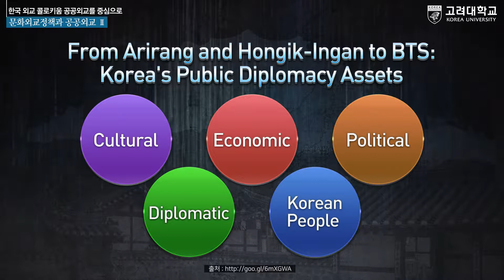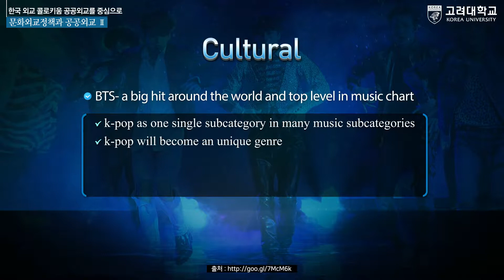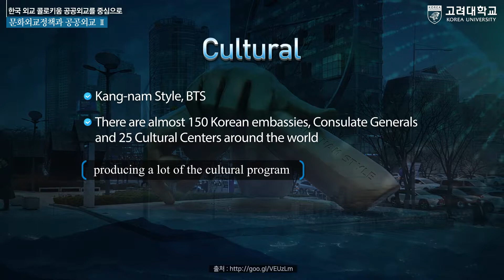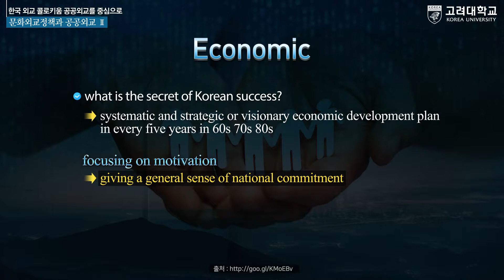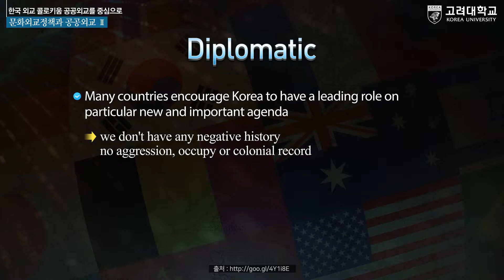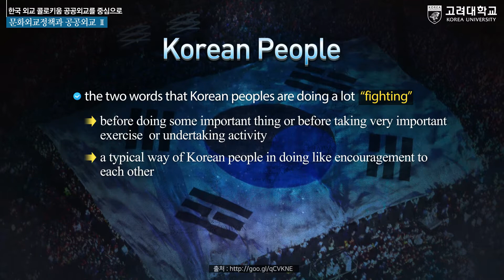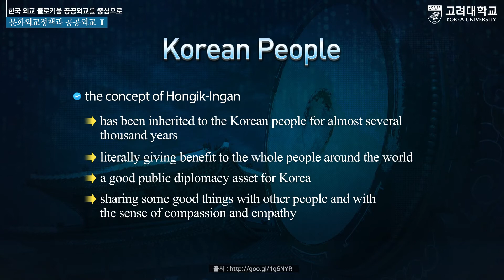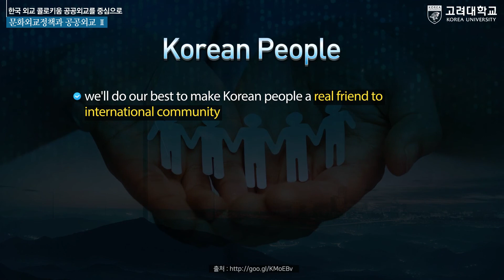한국 외교 콜로키움 공공외교를 중심으로 12 02